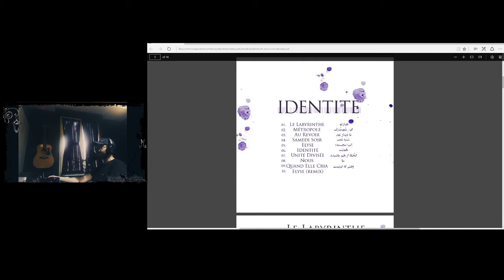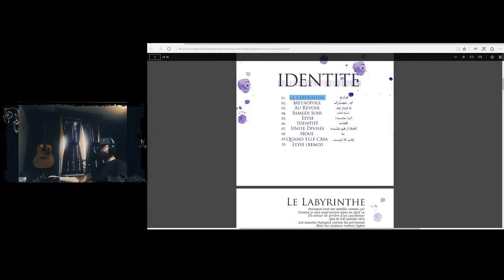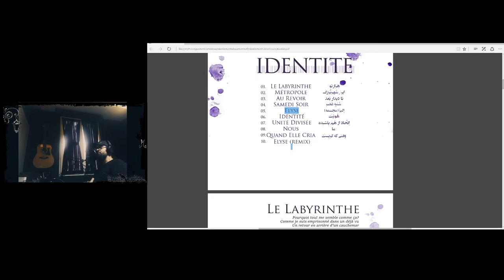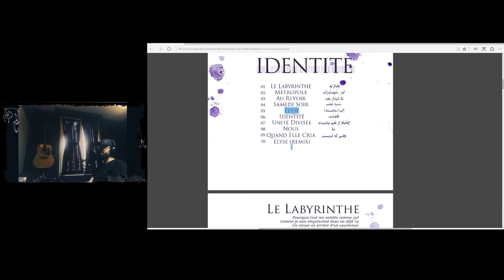I talk about my most recent album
You can watch the full stream in the playlist AND I stream on fridays over there

In any other case, thank you for checking this video out ♥